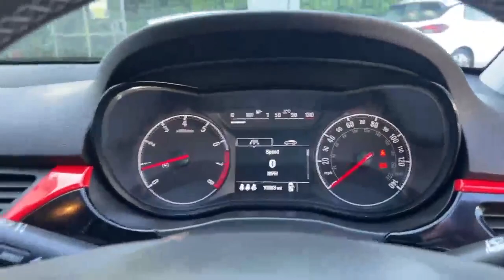SL18ZLE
Vauxhall Corsa 1.4 Limited Edition 5 Door in Red